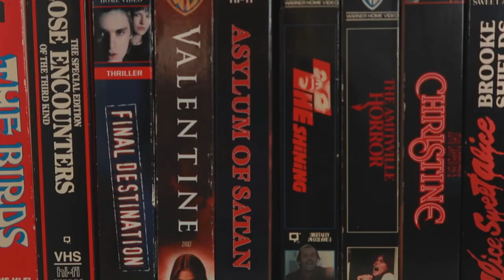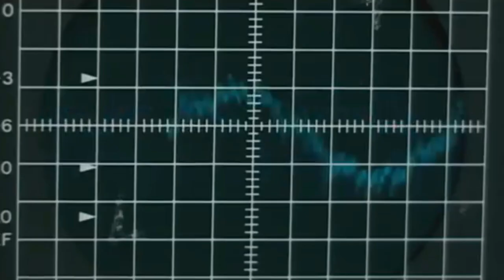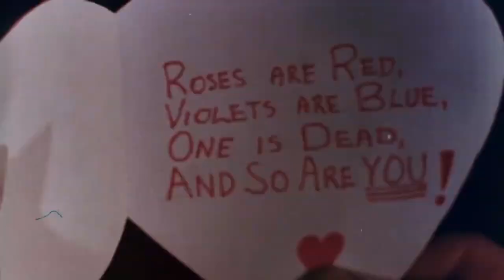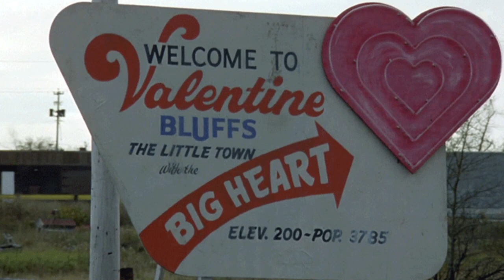Horror Movies to Watch for Valentine's Day!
I’ve got another movie watch challenge for you! My “14 Days of Heartbreak Horror” list includes 14 horror movies from bloody Valentine’s Day slashers to scary stories of unrequited love. The challenge is to watch one movie per day from February 1st to the 14th!